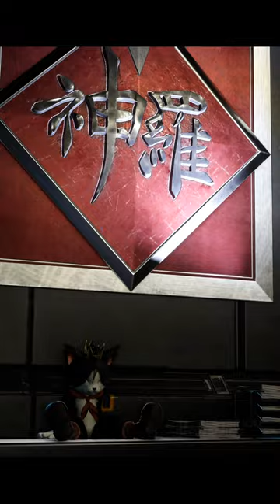Reeve helps Cloud to get into Cosmo Canyon | Final Fantasy VII Rebirth